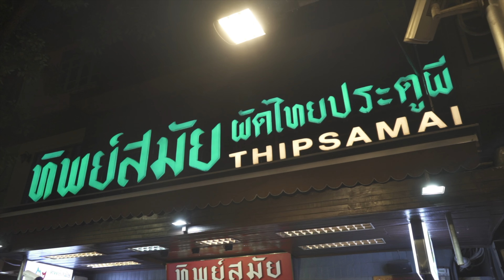Best and most famous Pad Thai [Thipsamai] - Thai street food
Thipsamai is the most famous Pad Thai house in Bangkok, Thailand. They only serve Pad Thai in many different styles.